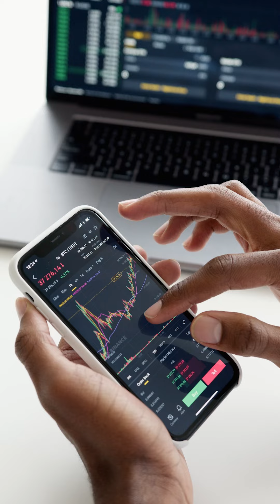Trading ൽ നല്ല future ആണോ നിങ്ങൾ ആഗ്രഹിക്കുന്നത്...